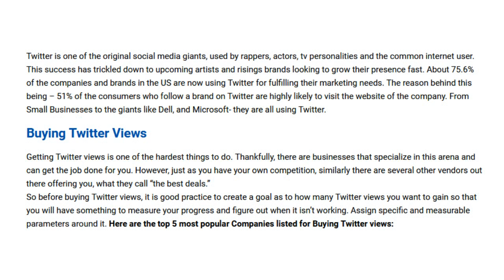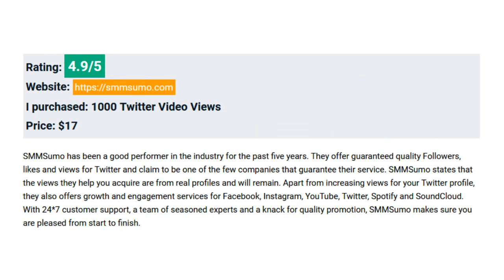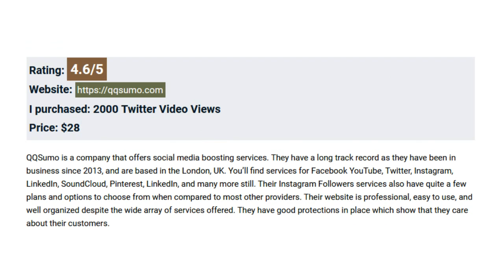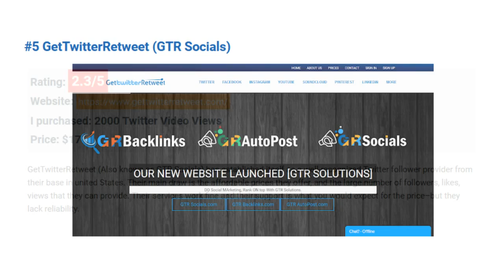Top 5 Websites To Increase Twitter Views In 2019 | SocialNetworkReviews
Twitter is one of the original social media giants, used by rappers, actors, tv personalities and the common internet user. This success has trickled down to upcoming artists and risings brands looking to grow their presence fast.